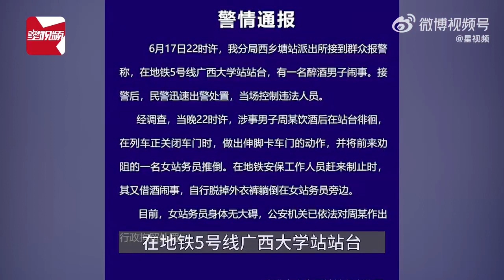醉酒男子疑光膀猥亵女乘务员？南宁警方回应：已对其作出行拘处罚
6月18日，广西南宁。地铁站内一男子上身赤裸，疑似将一女性工作人员，压在身下的视频引发热议，18日南宁市公安局地铁公交分局发布通报称：经查当晚22时许，涉事男子周某饮酒后在站台徘徊，在列车正关闭车门时，做出伸脚卡车门的动作，并将前来劝阻的一名女站务员推倒。在地铁安保工作人员赶来制止时，其又借酒闹事，自行脱掉外衣裤躺倒在女站务员旁边。目前，女站务员身体无大碍，公安机关已依法对周某作出行政拘留处罚。